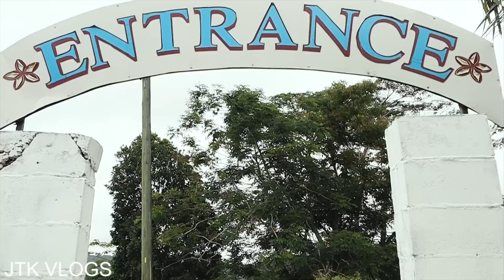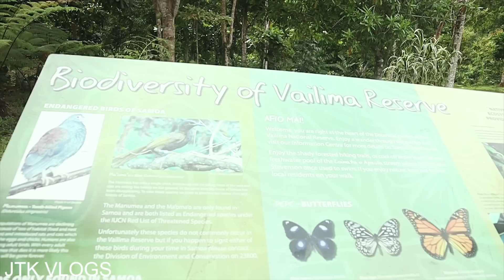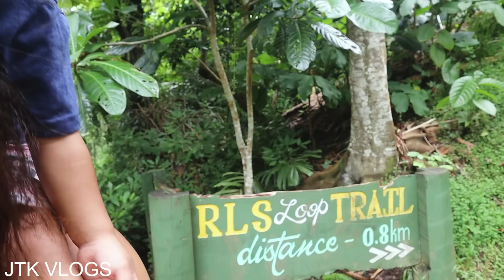'WE'RE IN SAMOA' EPISODE 4: Our Apia Experience | Sliding Rocks | Hiking Mt Vaea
This is the final Episode; Episode 4 of our time in Samoa - Our APIA EXPERIENCE!

Along with snippets of places we stayed and things we got up to in Apia; I take you on a tour with us to Papa Se'ea (The Sliding Rocks), Vailima Botanical Gardens which eventually turned into a hike up Mt. Vaea (I had no idea we were going to go hiking).

We were limited with what we could do and wanted to do in Upolu because of family commitments etc but all in all, we loved our Apia experience but more importantly; spending time with our lovely family who are based in Samoa!